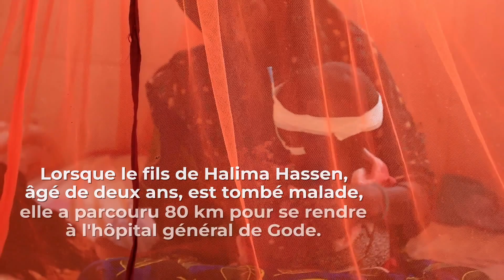300 000 enfants traités pour malnutrition aiguë en Éthiopie, dans la grande Corne de l'Afrique